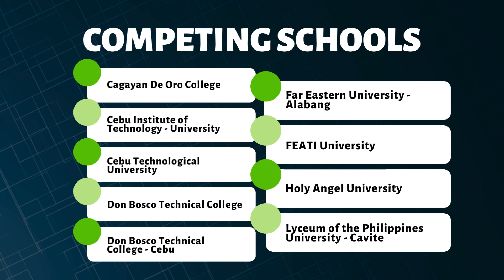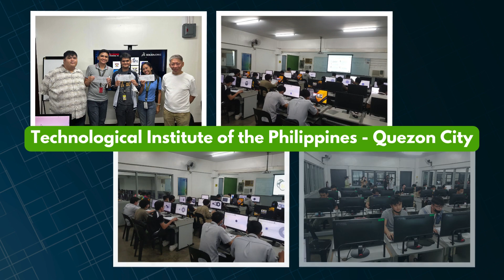Computrends | SOLIDWORKS Model Mania: Academe | 2023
SOLIDWORKS Model Mania: Academe is a school competition hosted by Computrends, where participants are given a 2D drawing of a part and the challenge is to create that part in SOLIDWORKS 3D CAD as quickly and as accurately as possible.

Top 3:
🥇 Jacob Gabriel Agbayani [Mapua University]
🥈 John Edgar Cabatan [Nueva Ecija University of Science and Technology]
🥉 John Carlo Pilapil [Don Bosco Technical College - Cebu]

Participating schools | Finals Phase:
- Cagayan De Oro College
- Cebu Institute of Technology - University
- Cebu Technological University
- Don Bosco Technical College
- Don Bosco Technical College - Cebu
- Far Eastern University - Alabang
- FEATI University
- Holy Angel University
- Lyceum of the Philippines University - Cavite
- Mapúa University
- National University
- Nueva Ecija University of Science and Technology
- PATTS College of Aeronautics
- Philippine Science High School - Central Visayas Campus
- Technological Institute of the Philippines - Manila
- Technological Institute of the Philippines - Quezon City
- University of San Carlos